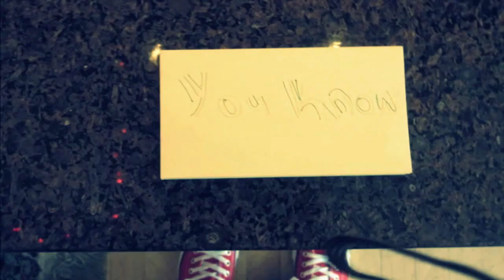Pony (It's Ok)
Hi! I made this video especially for this contest and I had off school. It's personally my favorite cuz it's not really my usual style and something a little different. It took me for once more time to film than edit. (About 4 hours to film and 2 to edit :) Its available in HD! Also Comment Hi Emily! if you read this :) Comment Goal 7 and like goal 10(I'm wishing high ;) Lastly, want me to finish? Sorry its so short!!!